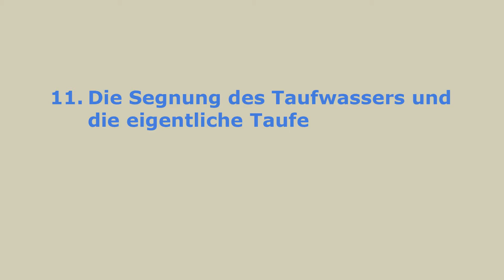11. Die Segnung des Taufwassers und die eigentliche Taufe.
Ganz ohne Spritzer ist das nicht zu machen!